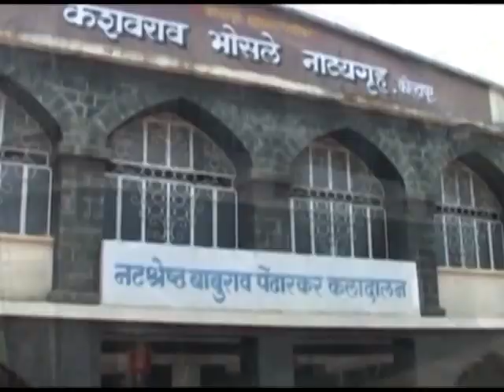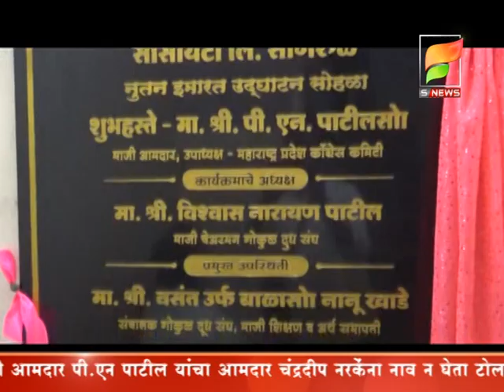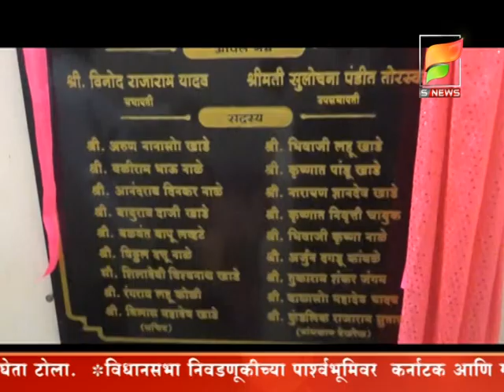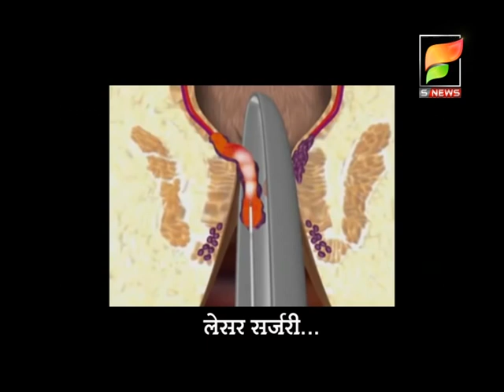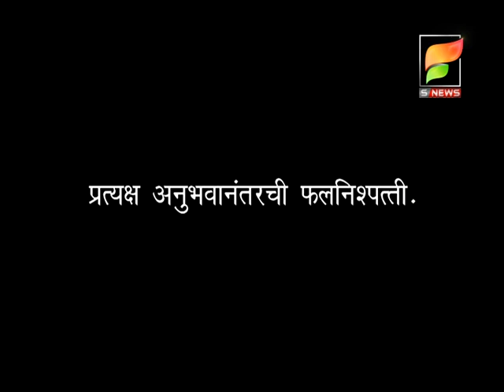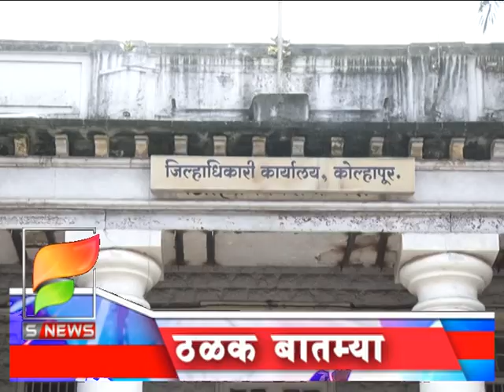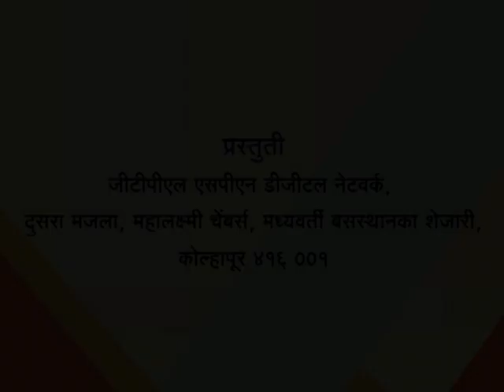एस न्यूज बातमीपत्र दिनांक २२ -९-२०१९